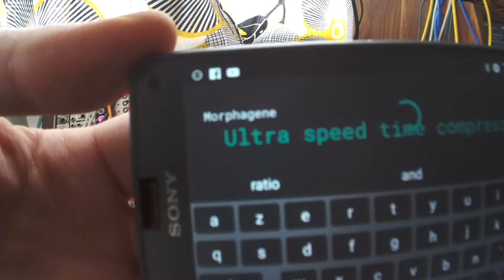Morphagene - Ultraspeed time compression - Makenoise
clock in, morph in red, up the gene size = time compression